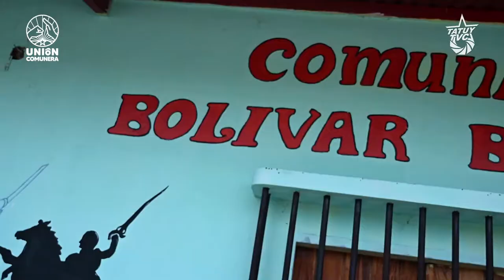Comuna Bolívar Bicentenario recibe Asamblea de Solidaridad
Este 25 de junio, la Unión Comunera realizó en el territorio de la Comuna Bolívar Bicentenario en Mérida, una contundente Asamblea de Solidaridad y apoyo al esfuerzo, a la lucha que está librando la comuna, frente al asedio que viene sufriendo por parte de la Alcaldía del Municipio Caracciolo Parra y Olmedo.

Más de 60 comuneros y comuneras se acercaron a la asamblea para manifestar su solidaridad y acompañar a la comuna, quien ratifica su decisión de mantenerse en los espacios de la Casa Comunal que ha venido recuperando desde hace 7 años.

Una vocería de la Gobernación de Mérida también asistió a la asamblea, quien manifestó su compromiso de apoyar a la comuna e instalar el próximo 30 de junio unas mesas de trabajo, para apoyar con acompañamiento y financiamiento el reimpulso productivo y organizativo de la comuna.